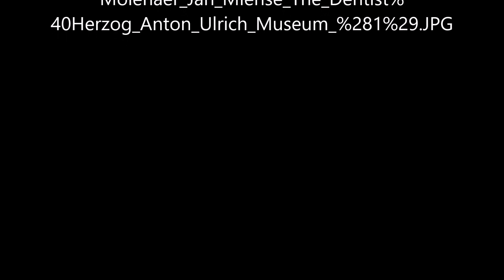Der Zahnarzt 1630 von Jan Miense Molenaer - Video von Günter Frei (Official Video)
Instrumentiert ist das Stück im Dreivierteltakt  in d-Moll  für diatonische Handharmonika Hohner Club II B, Holzlöffel und Konzertgitarre. Für das Video wird das Bild "Der Zahnarzt 1630" von Jan Miense Molenaer verwendet.

Günter Frei, Dreivierteltakt, d-Moll, diatonische Handharmonika, Hohner Club II B, Holzlöffel, Konzertgitarre, Der Zahnarzt 1630,  Jan Miense Molenaer,

Jan Miense Molenaer malte das Bild circa 1630 in Öl auf Leinwand im Format 55,7 cm x  66,5 cm.

Title
English: Departure of the Prodigal Son
Object type  painting Edit this at Wikidata
Genre  religious art Edit this at Wikidata
Description
This image is available from the Netherlands Institute for Art History
under digital ID 227195.

This tag does not indicate the copyright status of the attached work. A normal copyright tag is still required. See Commons:Licensing.
čeština | English | français | македонски | Nederlands | +/−  RKD
References

    Jan Miense Molenaer : Painter of the Dutch Golden Age, 9 Edit this at Wikidata
    RKDimages ID: 227195 Edit this at Wikidata
    Art in the Christian Tradition ID: 56842 Edit this at Wikidata